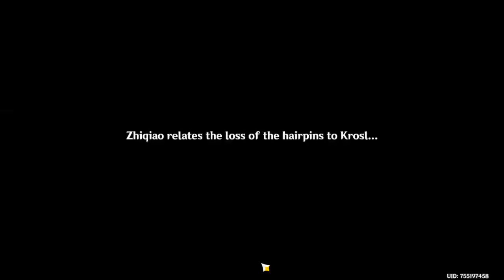a teapot and a book || liyue world quests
questing in liyue